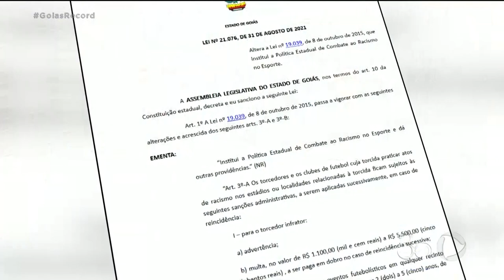RACISMO NOS ESTÁDIOS: TORCEDORES E CLUBES SERÃO PUNIDOS COM MULTAS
TORCEDORES E CLUBES DE FUTEBOL AGORA PODEM SER MULTADOS POR ATOS DE RACISMO COMETIDOS NOS ESTÁDIOS DE GOIÁS.